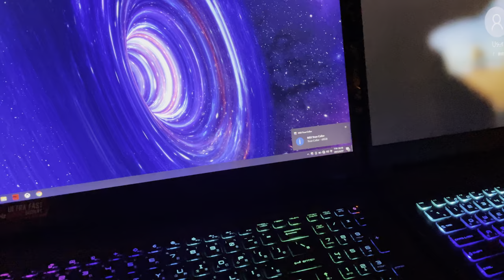MSI GE76+GL75 微星電競筆電開箱